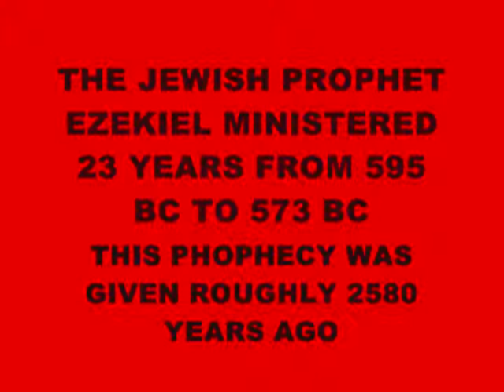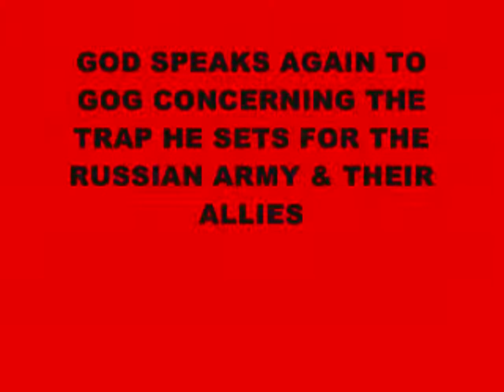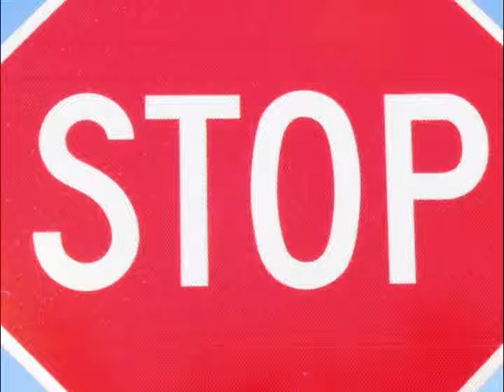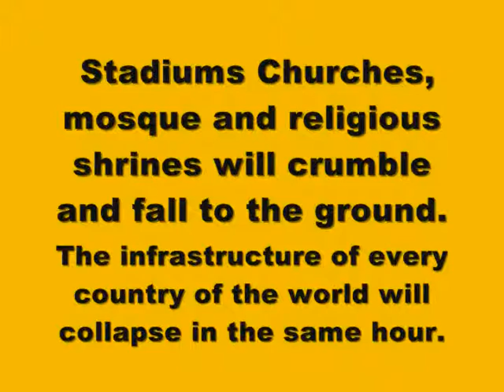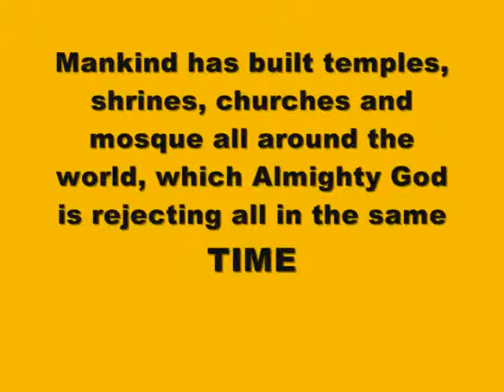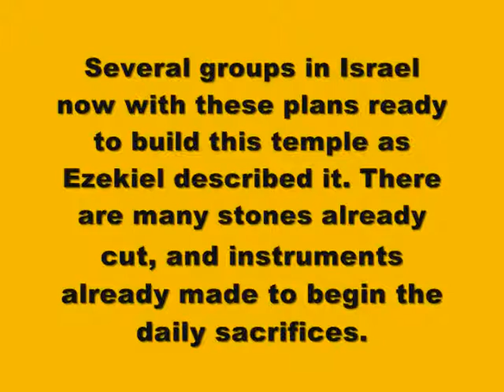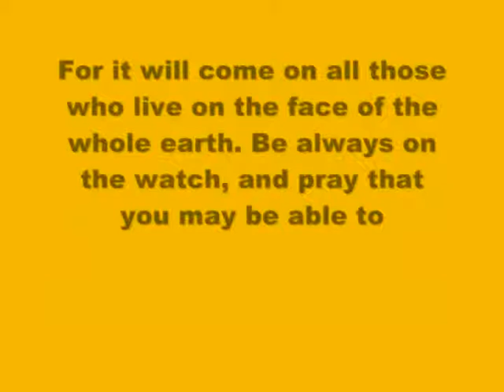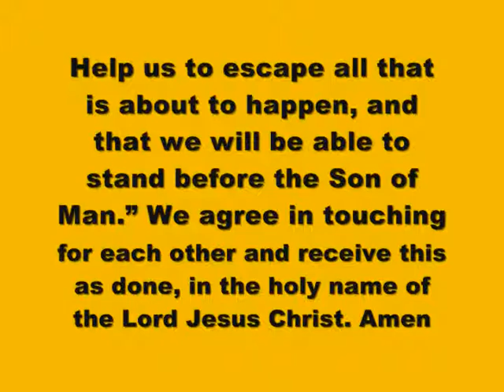LATVIA IS FALLING INTO THE HANDS OF THE ANGRY GOD